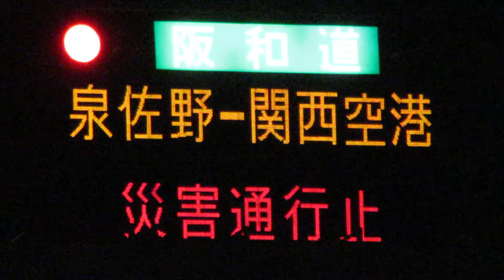【災害通行止】松原JCT ジャンクション情報板(道路情報板) NEXCO西日本・阪神高速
関空連絡橋